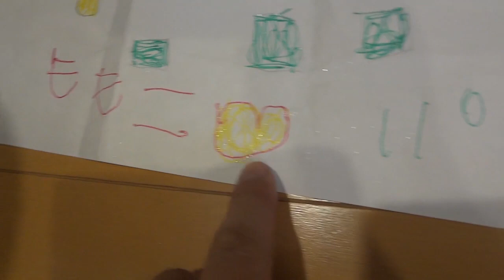パパへのお手紙 A Letter from Momo to Papa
もも、パパにお手紙を描いてくれました。動画は開封済みですが、画用紙で作った封筒に入ってました。お気に入りのキラキラのペンで大好きなハートやクローバーなどの模様を描いてくれました。
女の子って本当にお手紙が好きですね(^^)